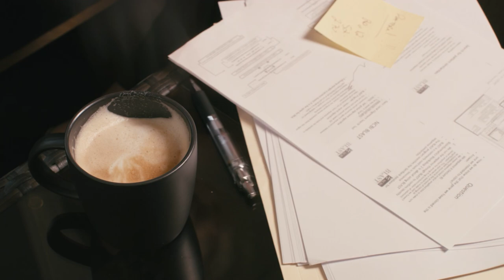Sublocade: It's History and How It's Used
Here's a complete overview of what Sublocade is and its use for treating opioid addiction. Learn more about the 3 FDA approved medications for treating opioid addiction